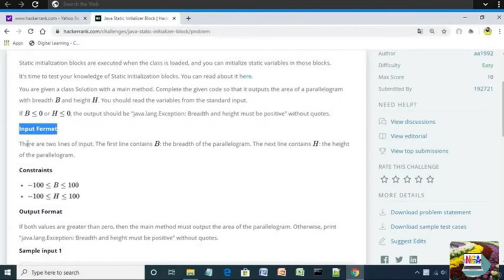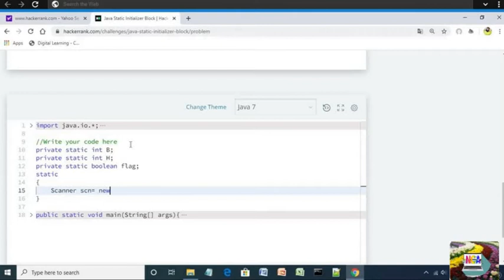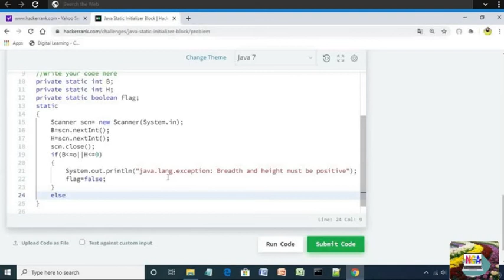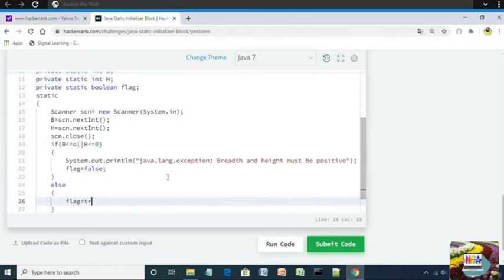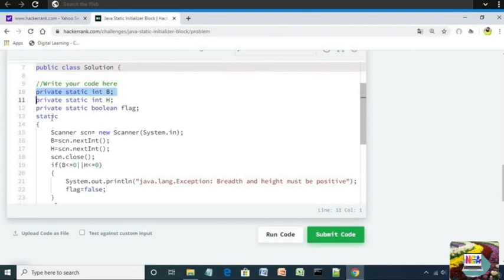10:Java Static Initializer Block || Hackerrank java solutions.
java static initializer block program in hackerrank using java language.
Hi friends
Hey guys, in this video I will show you the code for the java static initializer block program in hackerrank using java.
Thank you so much
ABOUT:)
Self Nisha channel is a computer academy youtube channel. where you will find new video posts every day.